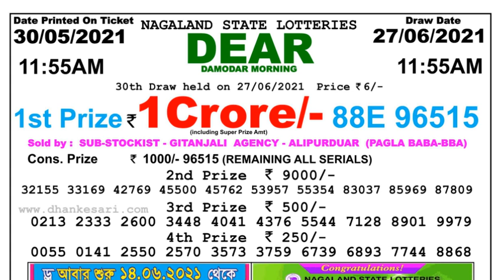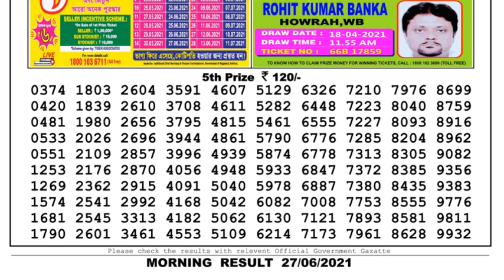Nagaland Lottery Sambad Result | Dear Lottery